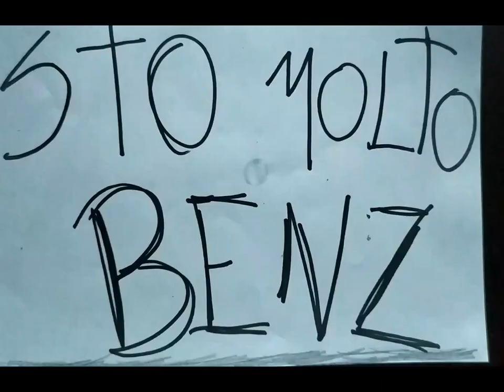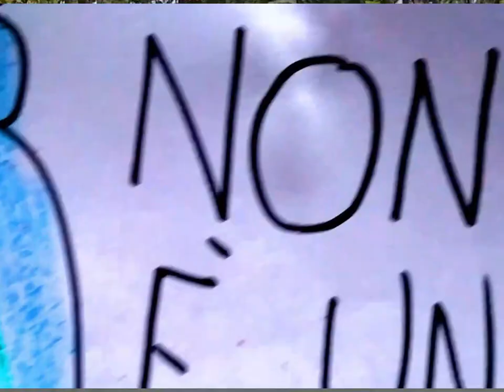Trucefioravanti - Sindacorno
"A volte la vita è più difficile di un 69 con un unicorno"

Dopo aver musicato intercalari e suoni gutturali del sindaco più amato delle Marche, Marco Fioravanti, esce oggi la seconda traccia della "Trilogia del Benz".
La "Trilogia del Benz" è una trilogia in quattro parti che si propone di dare vita a una nuova corrente musicale, la fioravantiwave, una corrente che non possiamo non dedicare al sindaco più amato di Ascoli Piceno, Marco Fioravanti.
C'è chi fa suonare i gatti e chi fa suonare chiese e carceri.
Noi facciamo suonare Marco Fioravanti, il sindaco più amato da Marco Fioravanti.

Music&Video by Soul Chicken
Mastering by N-core Music Prod @GlowUp music studio